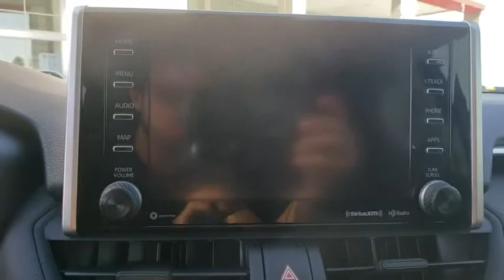2019 Toyota RAV4 Davenport, Celebration, Kissimmee, Lakeland, Sebring, FL KW010115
New 2019 Toyota RAV4 available in Davenport, Florida at Miracle Toyota. Servicing the Celebration, Kissimmee, Lakeland, Sebring, FL area.

Miracle Toyota
37048 US-27

Recent Arrival! 2019 Toyota RAV4 XLE 2.5L 4-Cylinder DOHC Dual VVT-i Includes the Remainder of the Factory Warranty. Factory MSRP: $30,423 26/35 City/Highway MPG